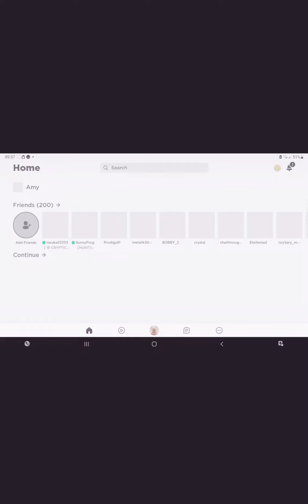3 May 2022